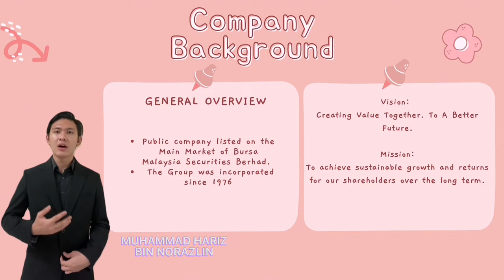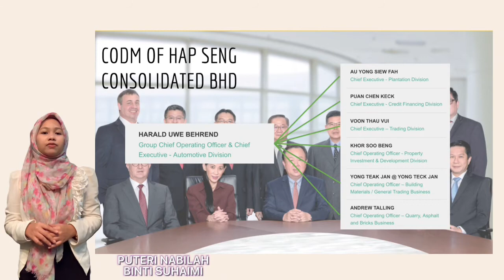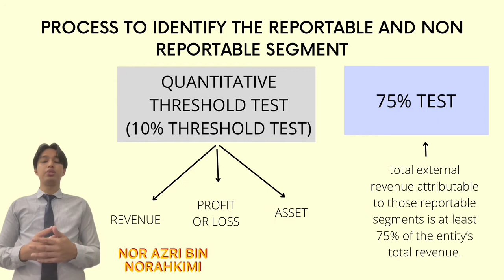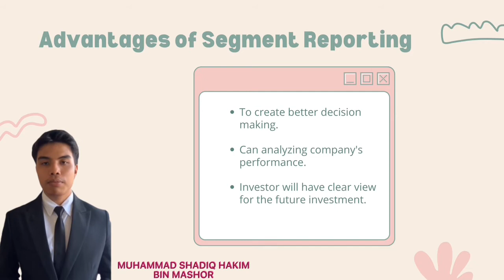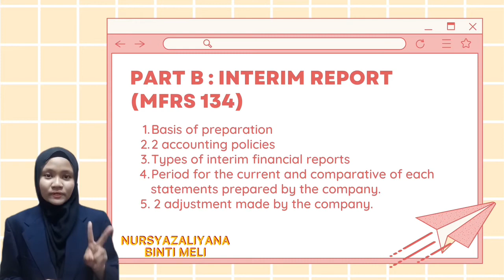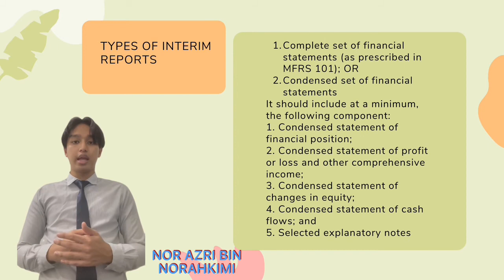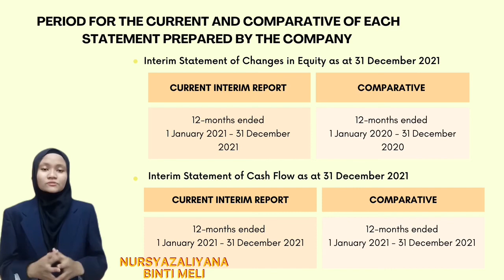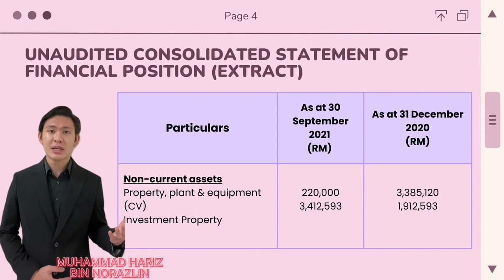FAR 570 GROUP ASSIGNMENT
GROUP 4 - HAP SENG CONSOLIDATED BERHAD